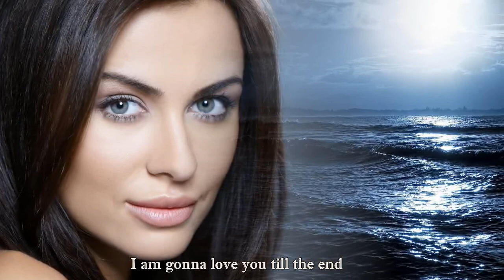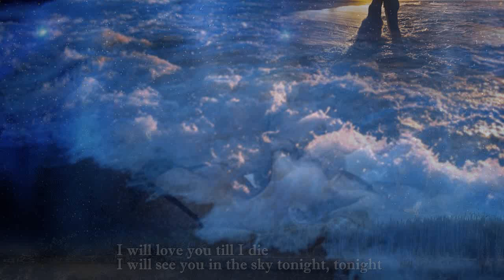Tonight - Tina Turner & David Bowie - Lyrics